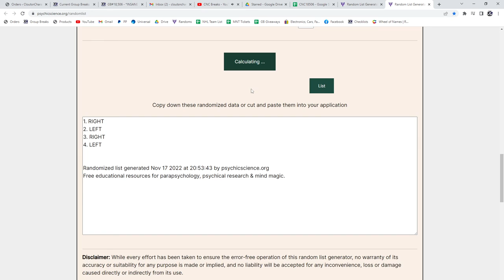20-21 Upper Deck Extended Hockey 2 Box Retail Break - C&C GB #18,506